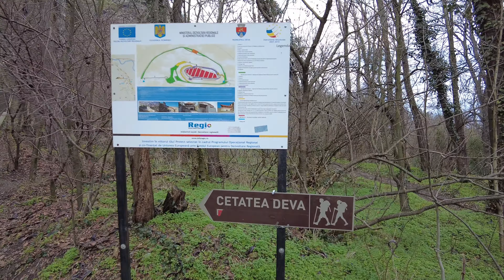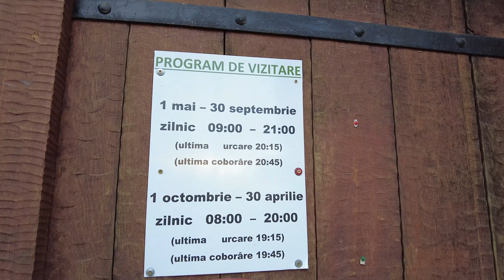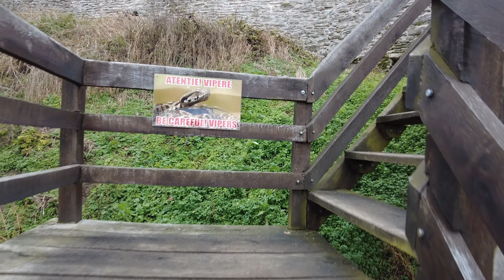Cetatea Deva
Cetatea Deva este situata in localitatea Deva din judetul Hunedoara. A fost construita in secolul al XIII-lea. Este localizata pe un con vulcanic de pe Dealul Cetatii la o inaltime de 378 m.

✔️ Capitole
0:00 Introducere
1:45 Intrarea in tunel
5:51 Vedere de la cetate
12:34 Alt videoclip de urmarit